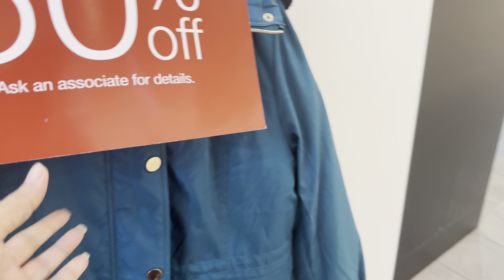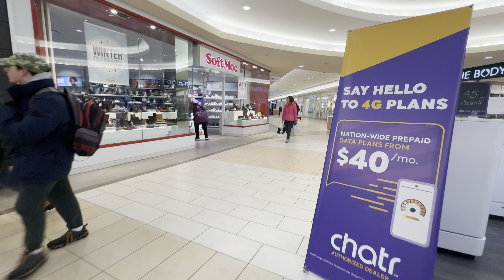Canadian Brand big sale winter new Arrival Ontario | Stone Road Mall | DUBAI TO CANADA SERIES🇨🇦